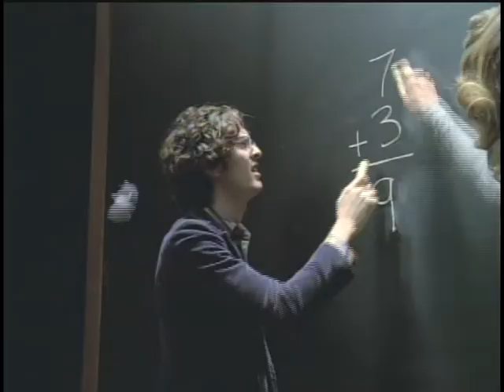Mark Saul's Demo Reel (2009)